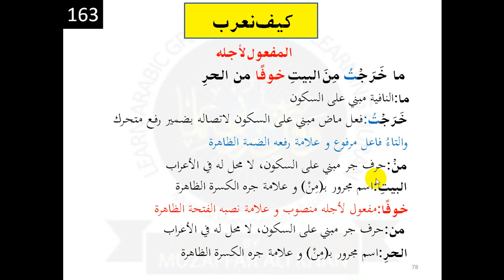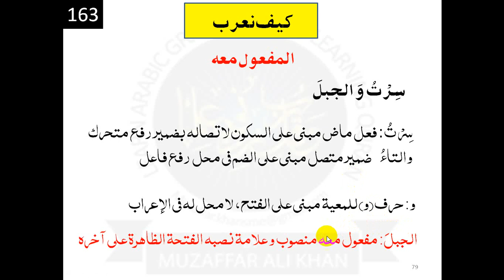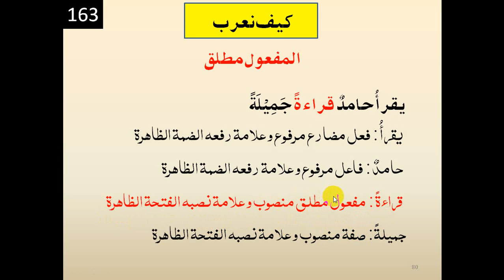CLIP 163 اعراب المفاعیل الخمسۃ